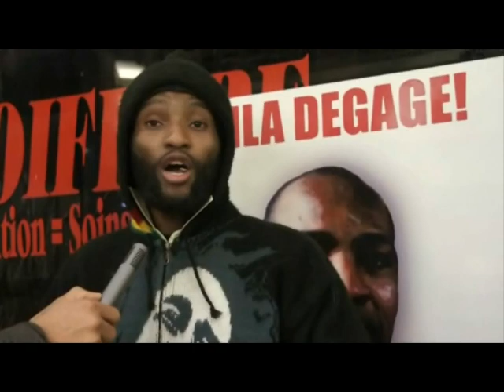Tshisekedi n°1 à Matongé ( Porte de Namur ), Bruxelles.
L'avis de la diaspora Congolaise à Matongé ( Porte de Namur ), Bruxelles.